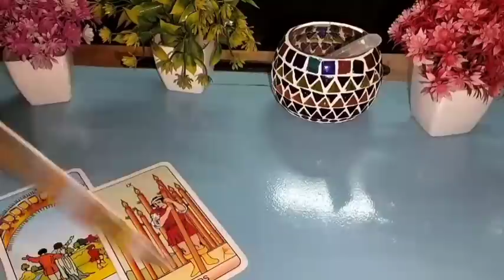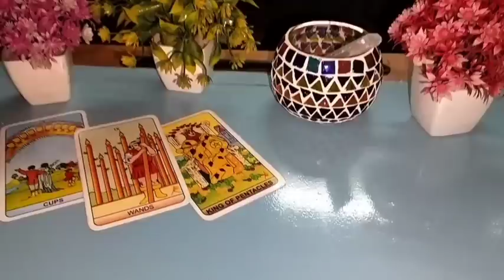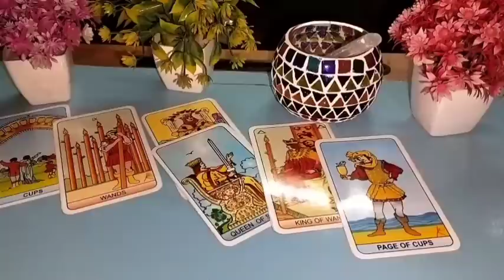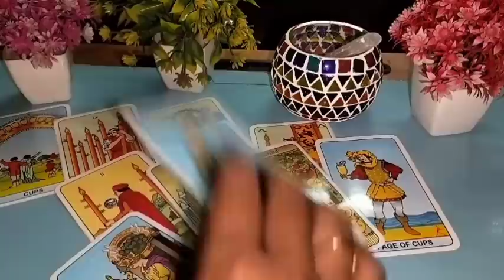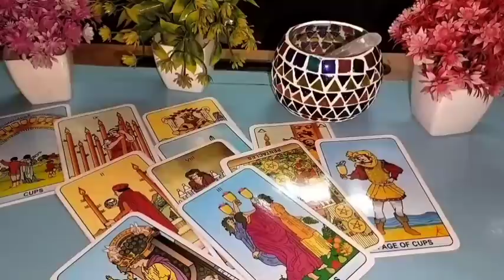1000% सचाई 💓 Current feelings tarot ❣️ Current feelings tarot Hindi ❣️ Tarot card reading in Hindi